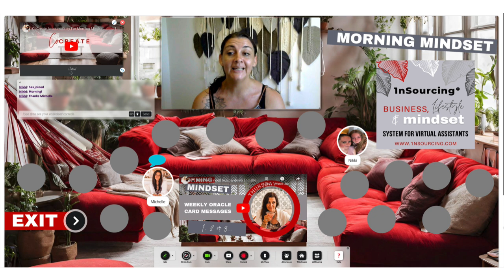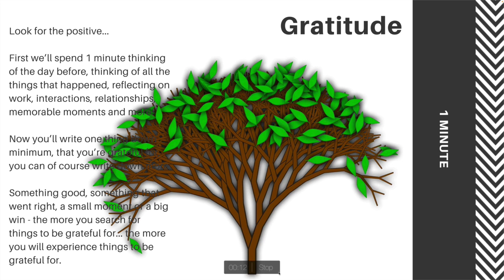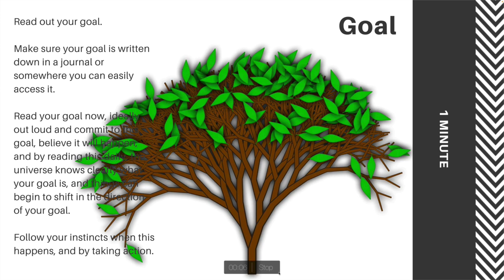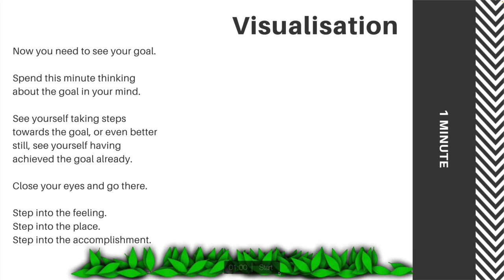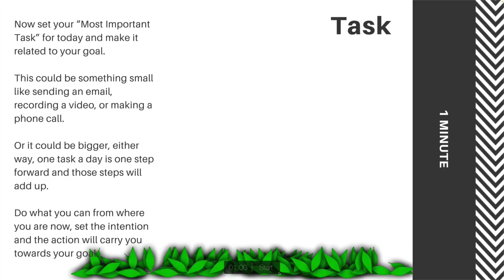How To Get What You Want When You Want It ~ The Powerful Everything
Hey! It's Michelle here from Virtual Miss Friday! This is THE Place Where Online Entrepreneurs Can Level Up Their Business, Lifestyle & Mindset!

Here is how you can make the most of all we have to offer.

Virtual CoWorking Space
💻 I offer a paid community (super affordable) for full support, training, coaching and VA resources with me, inside Virtual CoWorking Space

👋🏻 Who is Michelle?
Founder of Virtual Miss Friday & Creator of 1nSourcing™ & Architect of VirtualCoWorkingSpace.com

I specialise in showing virtual assistants and other online service professionals how to create functional and efficient online businesses, attract and secure high end clients and lead with sustainable profit-driven packages that can be scaled to 6+ figures through strategic experience-based training, results-driven coaching and diverse hands-on services.

📆 Daily Accountability
In the end of Morning Mindset we are doing our daily accountability session:
Daily accountability is non negotiable when it comes to 'effortless' success. The kind of success that comes together smoothly from the commitment of taking action like this.